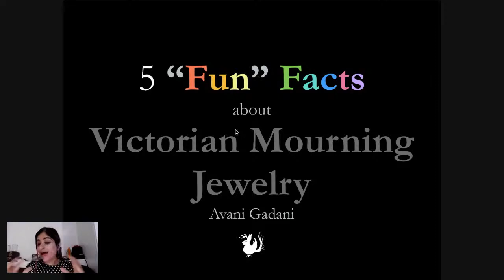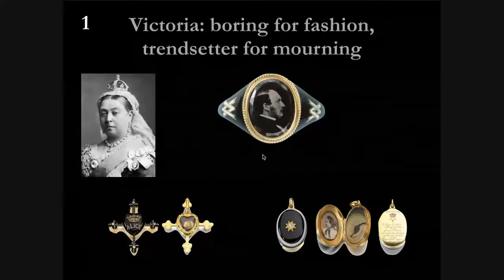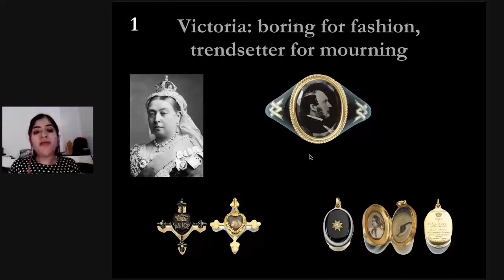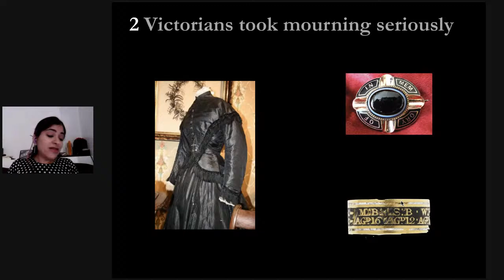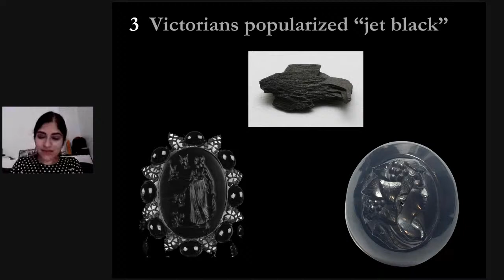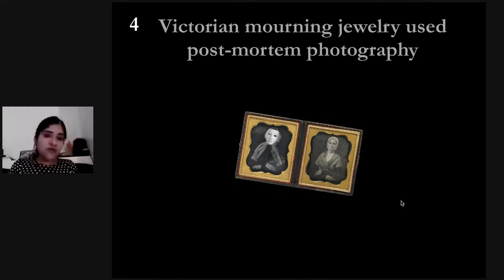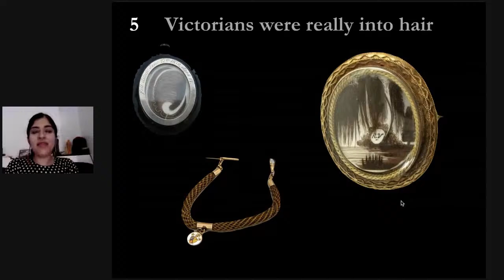Avani Gadani: Five Facts About Victorian Mourning Jewelry | Odd Salon Giving Tuesday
Odd Salon Fellow Avani Gadani shares five little known facts about the Victorian period's obsession with mourning jewelry, from finely crafted hair art to jet black jewelry.